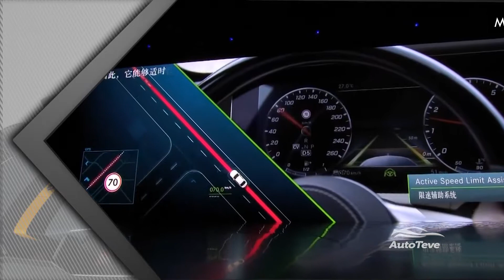AUTO TEVE VEHICULO CON CARGA ELECTRICA INHALAMBRICA 0902